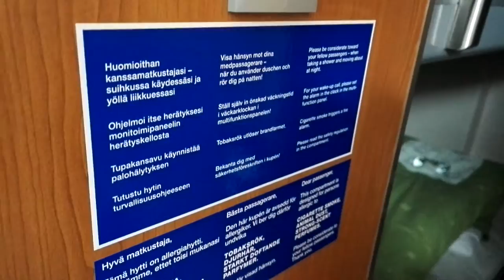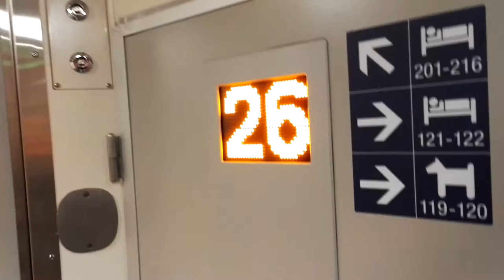Inside a new Finnish double-decker sleeping car [Škoda / Transtech 2016]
Short walkthrough video about brand-new Finnish Railways' double-decker sleeping car. Made by Transtech like all Finnish double-decker passenger carriages. These cars have 11 standard 2-person compartments in the lower deck and 8 2-person compartments with private bathroom (toilet and shower) in the upper deck.